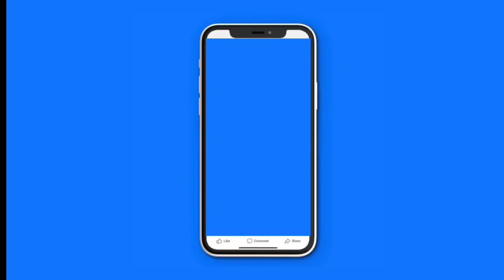Big Brother Season 25 “Second Chance”??? My Dream Cast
I know that Big Brother is currently casting for season 25 idk if they doing a second chance but i heard rumors so i decided to give my opinion on the topic!! Leave a  omment down below if you agree or not!

YouTube Fair Use Disclaimer: Fair use principles under Section 107 of the Copyright Act allow the unlicensed use of copyrighted materials for fair use purposes, such as commentary, criticism, teaching, and news reporting. Copyright Disclaimer: The views and opinions expressed in this video and on Bryan Keith's YouTube channel do not necessarily reflect the views and opinions of Bryan Keith and the YouTube channel. All commentary is alleged!